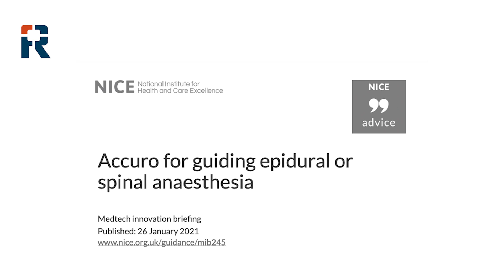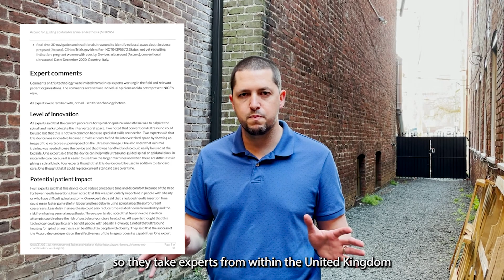UK's NICE Medtech Innovation Briefing for Accuro [2021]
Accuro is gaining recognition for its exemplary capabilities not only in hospitals and academic medical centers in the United States, but also around the world. Will Mauldin, CEO of Rivanna Medical shares the United Kingdom's National Institute for Health and Care Excellence (NICE) Medtech innovation briefing (MIB245) on the use of Accuro®. Medtech innovation briefings (MIBs) are NICE advice. They are designed to support NHS and social care commissioners and staff who are considering using new medical devices and other medical or diagnostic technologies. MIB245 discusses the innovations that the Accuro unit offers; compares its performance to conventional methods; reviews intended populations, settings, and intended users; evaluates potential costs; and discusses possible resource consequences.

At RIVANNA, our mission is to develop and commercialize world-first imaging-based medical technologies that elevate global standards of care. We provide comprehensive imaging solutions for spinal needle interventions, fracture diagnostics, and soft tissue diagnostics that offer enhanced precision, safety, and patient care while remaining cost-effective and versatile. Our technology platform features advanced real-time ultrasound imaging technology and clinician assistance software. With the added benefit of being free from ionizing radiation, RIVANNA’s solutions are indispensable in modern medical practice.

RIVANNA is a commercial-stage medical device innovator and manufacturer based in Charlottesville, VA. We operate an FDA-registered and ISO 13485:2016 certified manufacturing facility, producing the Accuro product line and related medical equipment and components.